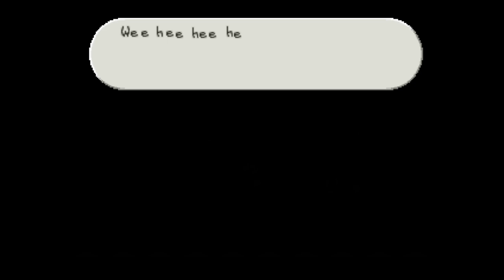Paper Mario: Episode 24: Watt the spark?!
We check out the Red Station and get to learn about our new partner.